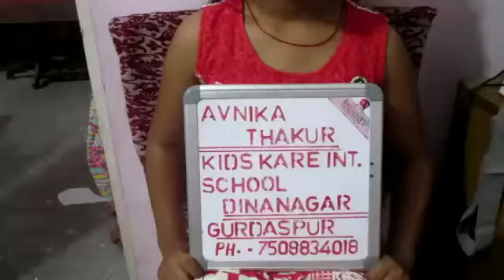Education Minister को भेजा गया हमारा GENIUS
नई सोच के विलक्षण RESULT